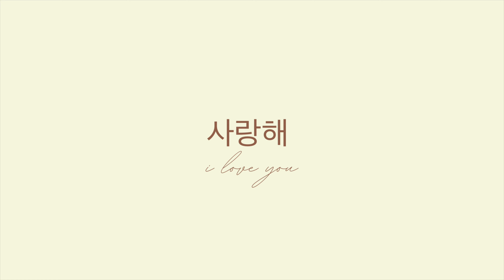I found the Perfect Jeans | MYNTRA Denim/Jeans TRY ON HAUL | Under ₹899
Hey Guys! I am here with another Haul video- I found the Perfect Jeans/Bottoms on Myntra!😍

1. Women Lavender Twill Weave Tapered Fit Solid High-Rise Regular Trousers

2. SASSAFRAS Women Beige Regular Fit Solid Hip-Hop Style Denim Joggers

3. SASSAFRAS Women Black Solid Regular Trousers

Do not forget to drop a Comment & Let me know.

Wear your masks & Be Safe out there!🤌🏻